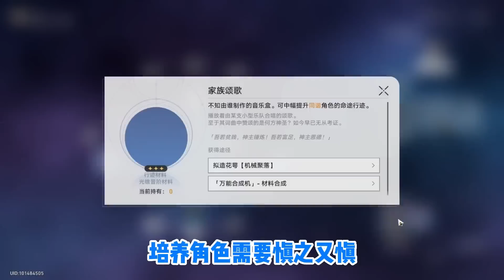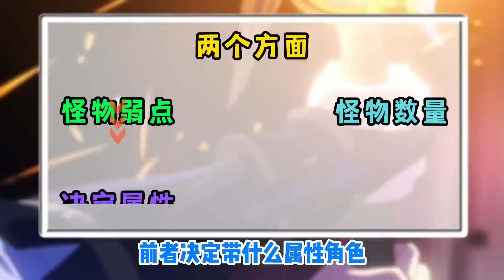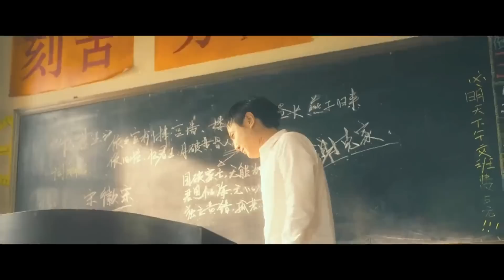【星穹铁道】平民外挂！主C天花板景元全方位抽取建议！【午觉已到】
本频道制作的所有视频都符合平台的使用政策，没有任何违规行为。 【星穹铁道】平民外挂！主C天花板景元全方位抽取建议！【午觉已到】